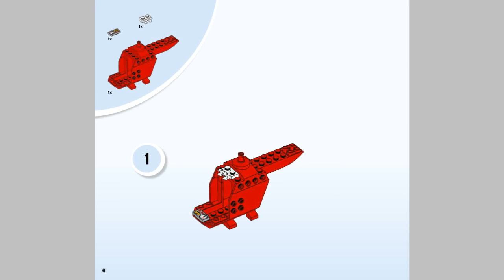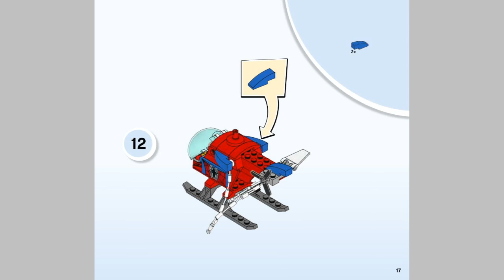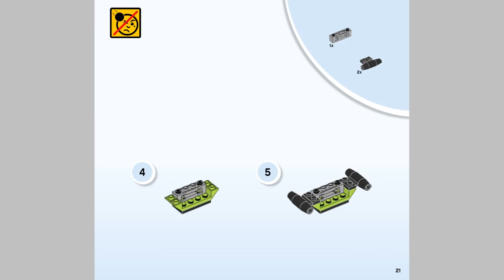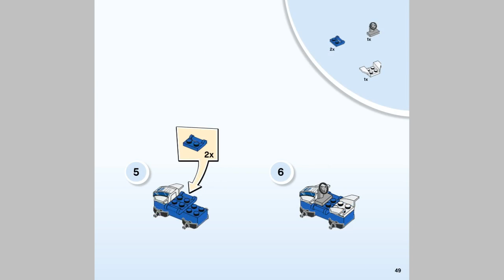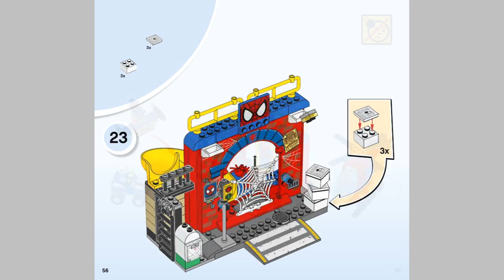LEGO Juniors 10687 Spider-Man Hideout - instruction timelapse